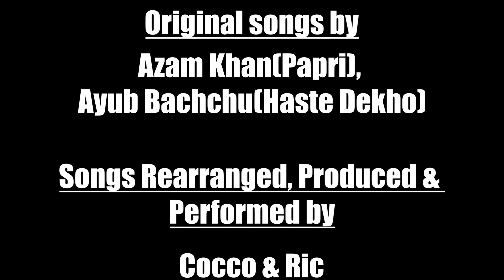Papri x Haste Dekho | Azam Khan | Ayub Bachchu | Cover | The Brothers' Jam | Ric & Cocco